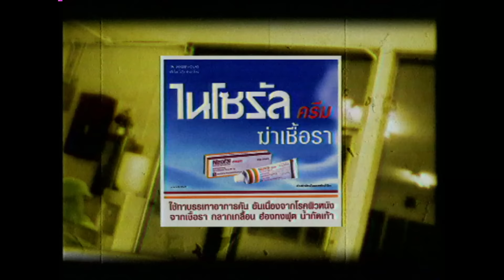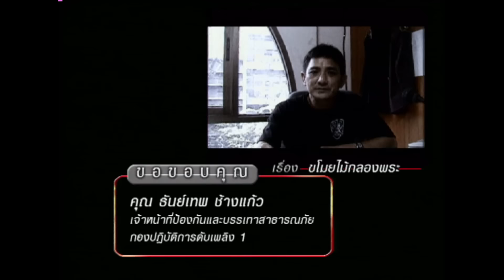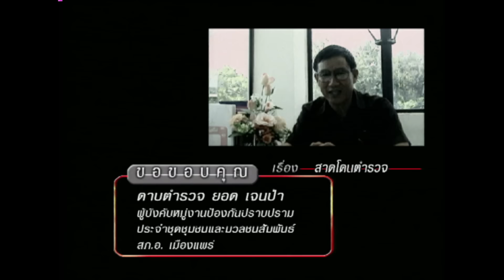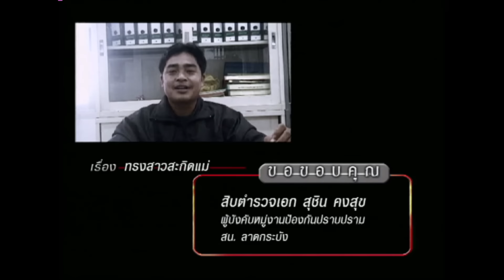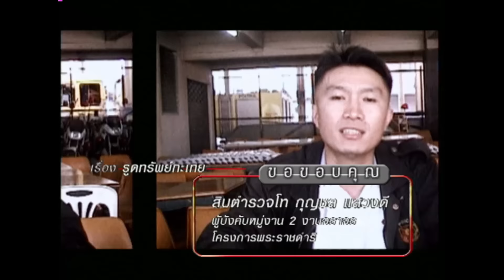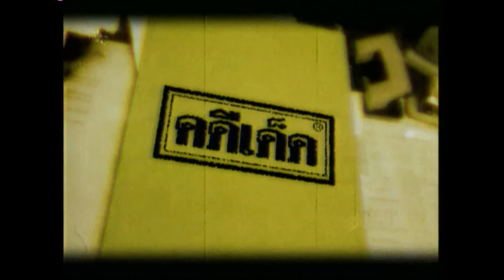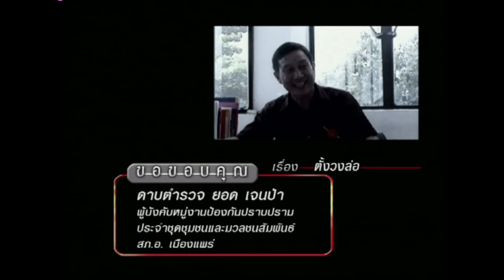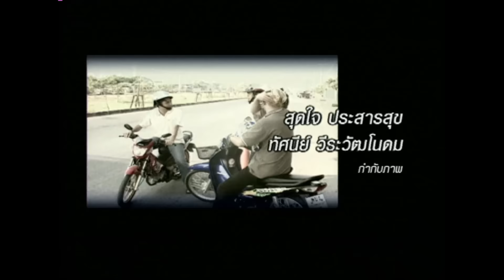คดีเด็ด Classic ออกอากาศ 5 มีนาคม 2548